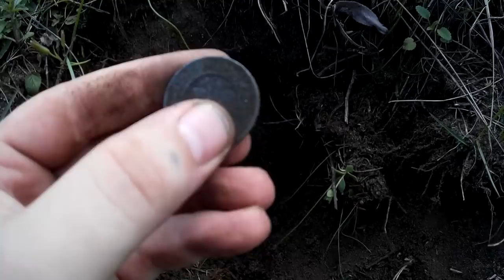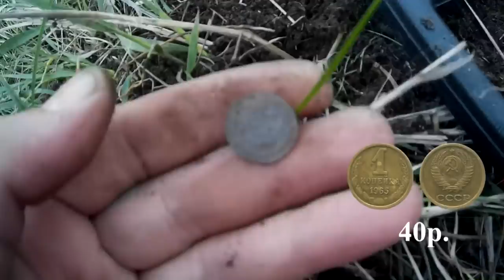Неизданное, архив. Моя первая 1️⃣ дорогая монета - в поиске золота.